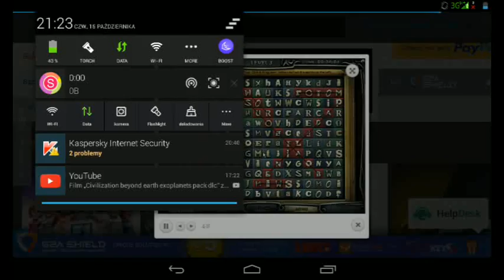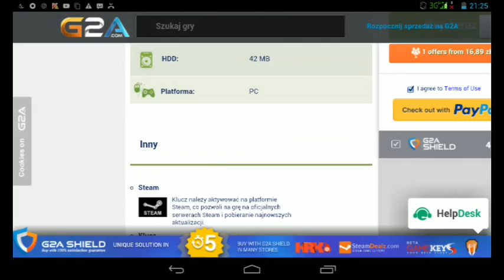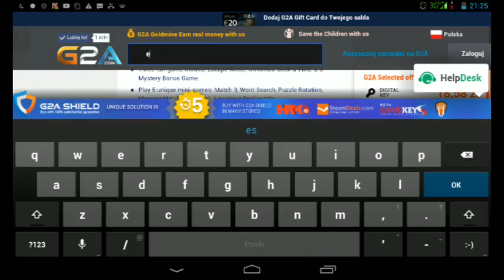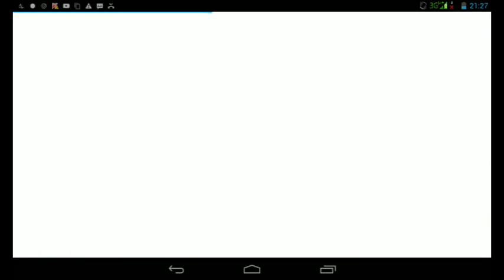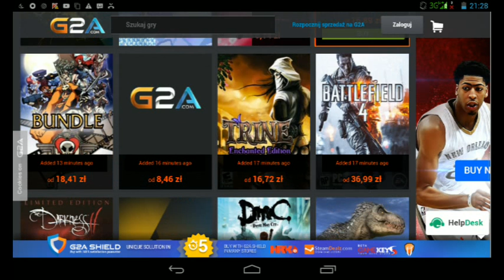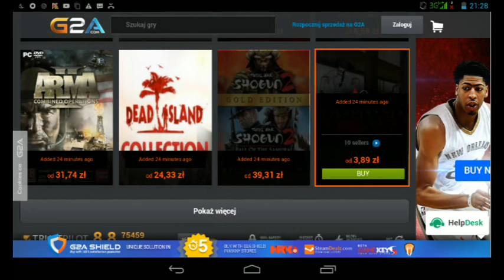Escape roseclif island steam cd key global